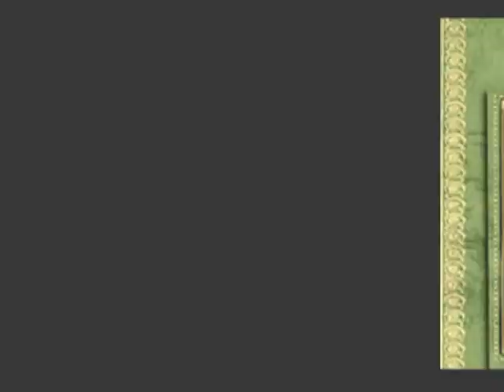9 December 2023(5)